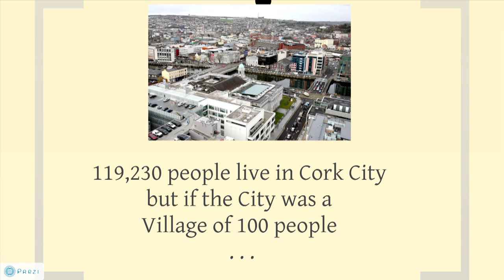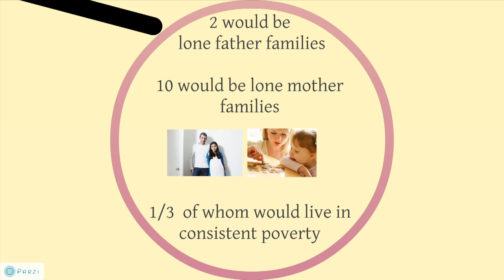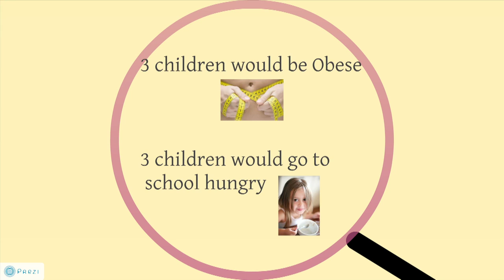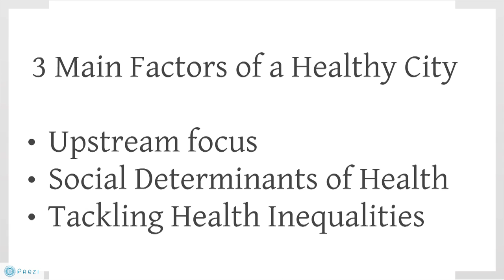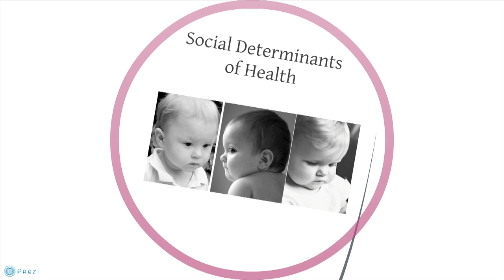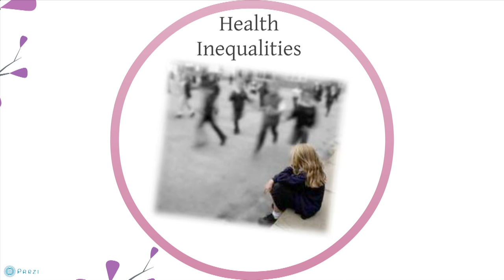Cork -- city of health, city of the future: Denise Cahill at TEDxUCC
Denise Cahill told us that the health city of the future does not view people 65 years and over as dependent but rather as active participants and contributors in "Cork -- City of Health, City of the Future".
Denise Cahill is a Senior Health Promotion Officer with the Health Service Executive. Denise has a BSc. in Sport & Exercise Science and a Masters in Health Promotion. Denise has worked as a researcher in the area of Pubic Health but her real passion is health promotion and she has worked in this area for the past 12 years. Denise has worked in the areas of Schools Health Promotion, Physical Activity and Tobacco Control. In more recent years she has developed her understanding and commitment to community health promotion and has coordinated the health profile of Cork City in support of World Health Organisation recognition of Cork as a Healthy City.